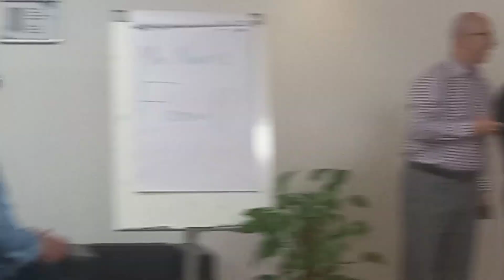Farewell Party 🥳 Mr Naveen Talati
Farewell Party 🥳 of Mr Navin Talati who retired after 35 years of service in MPC Dubai